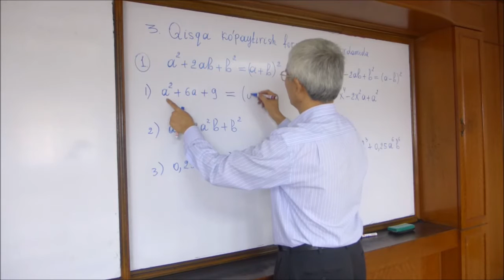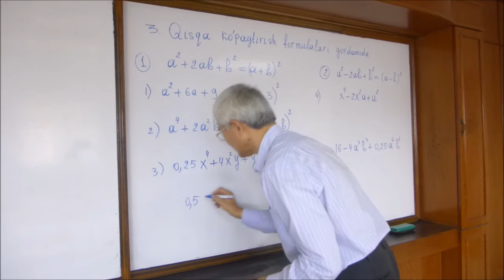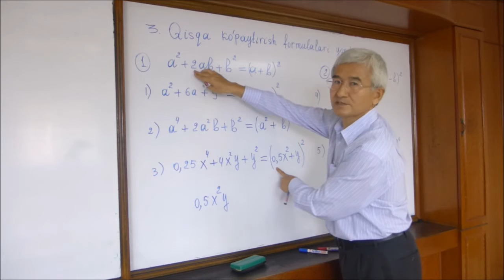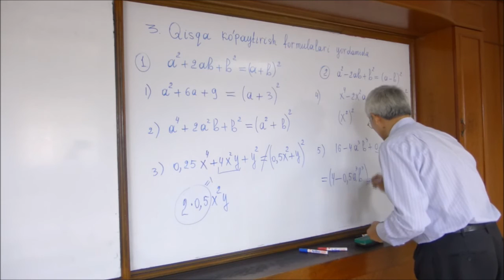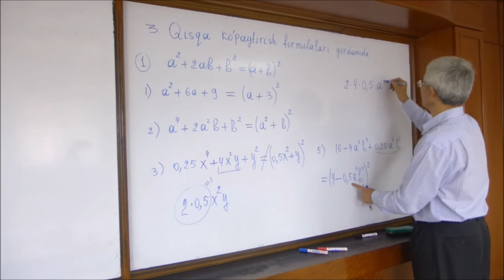11 Ko'phadlarni ko'paytuvchilarga ajratish.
11 Ko'phadlarni ko'paytuvchilarga ajratish. Qisqa ko'paytirish formulalari yordamida.